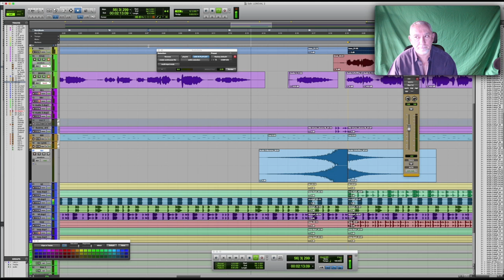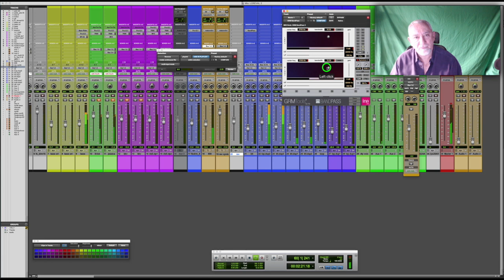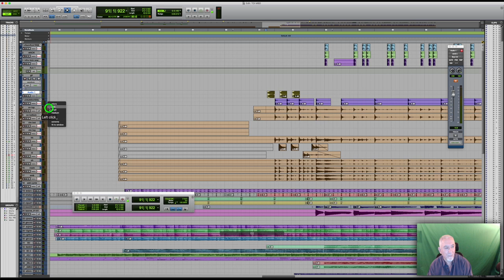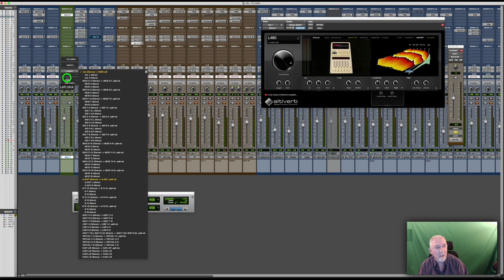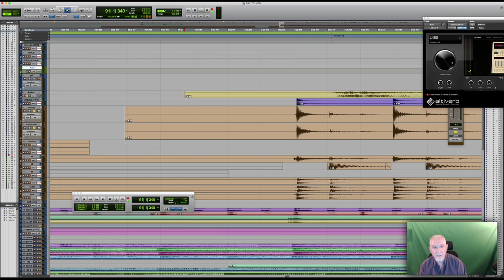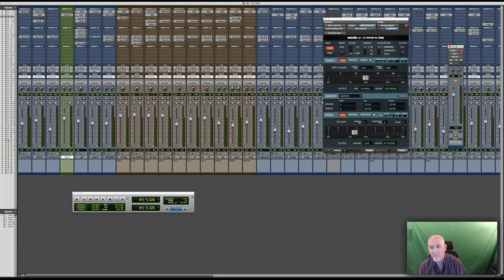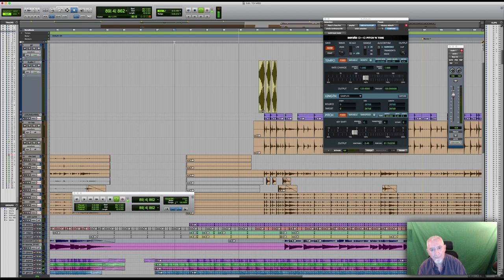Le " Reverse" en production musicale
Trucs et astuces de production audio.
Amusons-nous à créer un effet "Reverse"